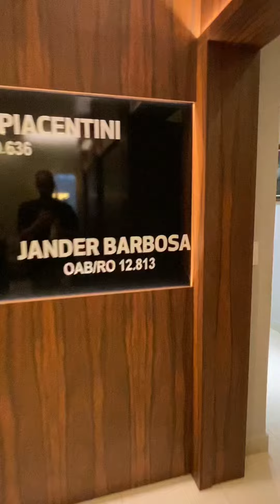8 de maio de 2024